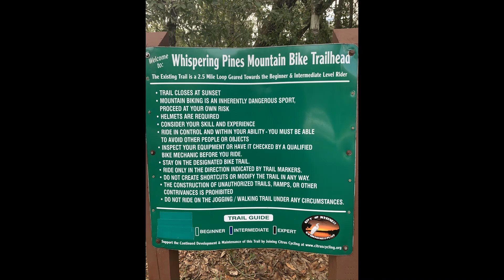Whispering Pines MB Trail 06272020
Whispering Pines Mountain Bike Trail is a bicycle trial in a family park located in Inverness, Florida